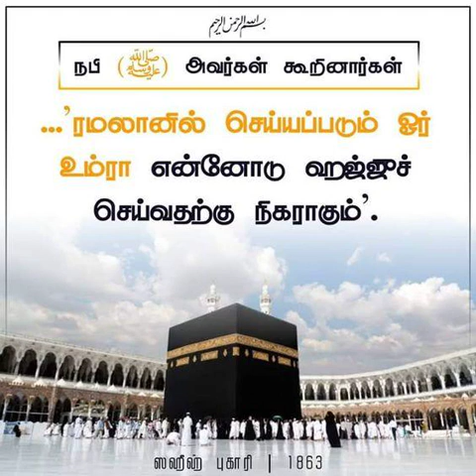17.04.2023 புனித ரமலான்புதுவை குத்பா பள்ளி - இமாம் ஹாஃபில் மஹ்ழரி ஷா நவாஸ் ஹுஸைன்.